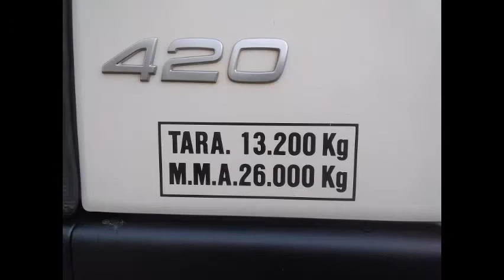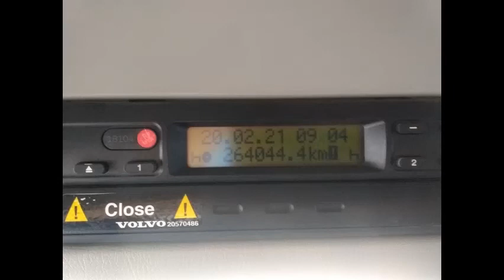CAMION VOLVO FM12 420 CON PLUMA Y REMOLQUE